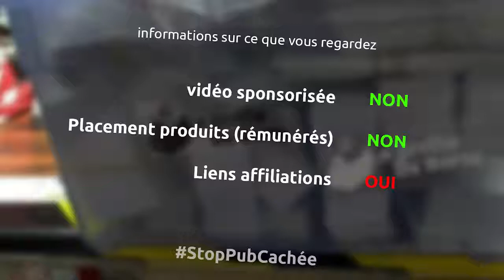Découvrez la chaîne Youtube de : Olivier Chambon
Cette chaîne Youtube vous propose : "Le podcast vidéo français fun et débilatoire sur le DIY, le casual hacking et la bidouille en général"

Le lien vers la vidéo-vitrine de la chaîne Youtube de : Olivier Chambon
Nom de la vidéo : une paire de chaussure / sneaker custom Dark by Netflix - Ep286

Descriptif lié à la vidéo-vitrine présenté ici :
et oui cette semaine, je m'attaque à un projet super coolos, transformer une paire de reebok noir en cuir de ma fille ne sneaker supra custom Dark, la série de Netflix dont ma fille est über fan

le matériel
une paire de chaussure (ici une paire de reebok noir en cuir)
du coton
blue tape
scotch de masquage
pot en papier
abaisse langue
touillettes en bois
kit aérographe
aérographe paasche
nettoyant aérographe
truc pour nettoyer l'aérographe
découpeuse vinyl cameo silhouette 3
papier vinyl
sèche cheveux
brosse à dent
coton tige
vernis acrylique mat molotow

Le shop de SyperBarbitude
tu veux des stickers mais t'habite pas en France? c'est par